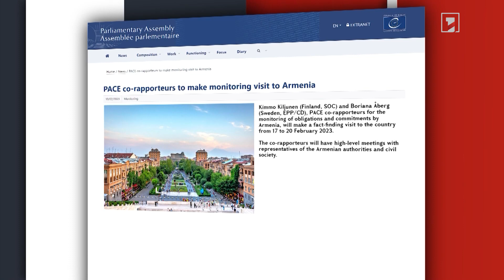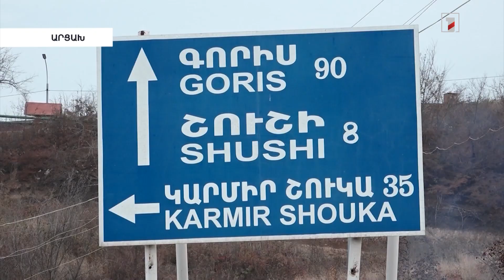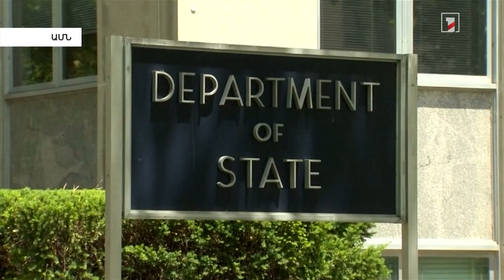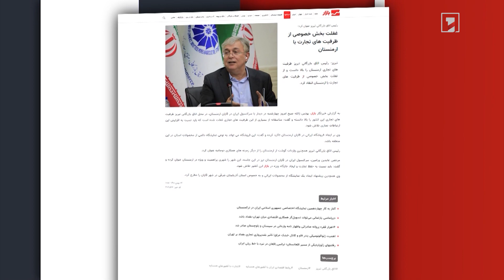Հայաստանի հարցով ԵԽԽՎ համազեկուցողները կայցելեն Երևան